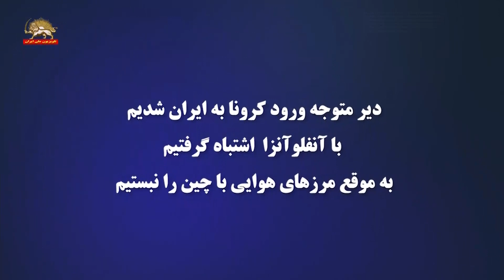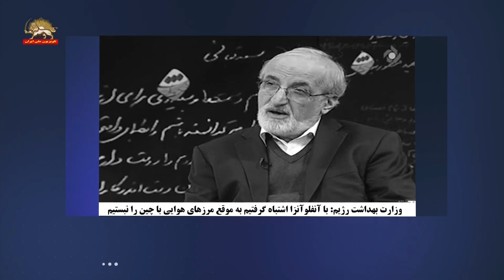اعترافهای ناگزیر و توجیه پنهانکاری مجرمانه علت اصلی شیوع گسترده کرونا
اعترافهای ناگزیر و توجیه پنهانکاری مجرمانه
علت اصلی شیوع گسترده کرونا
معاون وزارت بهداشت رژیم:
موقعی از این ویروس خلاص می‌شویم
 که ۵۵ تا ۷۰ درصد مردم این ویروس را بگیرند

دیر متوجه ورود کرونا به ایران شدیم؛ با آنفلوآنزا اشتباه گرفتیم
به موقع مرزهای هوایی با چین را نبستیم
زیرنویس: وزارت بهداشت رژیم: با آنفلوآنزا اشتباه گرفتیم به موقع مرزهای هوایی با چین را نبستیم
این عفونت را وقتی افراد یک بار بگیرند ایمنی به دست می‌آورند. موقعی از این ویروس خلاص می‌شویم که ۵۵ تا ۷۰ درصد مردم این ویروس را بگیرند.
مجری: اشاره کردید تقریباً دو ماه هست که این ویروس آمده است. یکسری خبرها آمده بود که در قم در همین دو ماه و سه ماه گذشته بیماری‌های تنفسی به شدت افزایش یافته بود. در این زمینه غفلتی شده است؟.
  من فکر میکنم این ویروس از قبل وارد ایران شده بود؛ ما چون همزمان اپیدمی آنفولانزا هم در کشور داشتیم.  ...  و قطعاً ما هم باید هشیارانه‌تر عمل می‌کردیم. فکر می‌کنم قدری تاخیر در اعلام داشتیم به دلیل اینکه اطلاع نداشتیم و فکر نمی‌کردیم این باشد.
مجری:ما به موقع مرزهای هوایی را با چین بستیم؟
نه، بنا به ملاحظاتی این کار انجام نشد. یعنی خیلی جدی گرفته نشد با وجود این که وزارت بهداشت این درخواست را جدی داشت و چندین جلسه این را در دولت مطرح کرد، واقعاً نتوانستیم به موقع از این حمایت برخوردار شویم که مرزها را به طور کامل ببندیم.
 تلویزیون شبکه پنج(رژیم) ۲۳/۱۲/۹۸